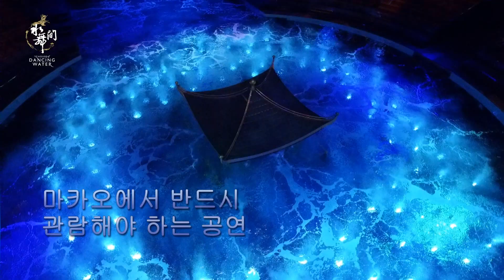마카오 엔터테인먼트 겟어웨이 패키지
오직 한국에서만 제공되는 특가 패키지 2017년 12월 31일까지
마카오 엔터테인먼트 겟어웨이 패키지를 344,544 원에 구매할 수 있는 절호의 기회!
스튜디오 시티 에서의 2박, 하우스 오브 댄싱 워터 티켓, 쇼 바우쳐 등 다양한 혜택이 포함된 스페셜 패키지! 지금 바로 예약하세요!